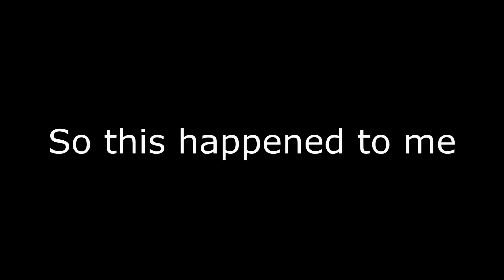[VRChat] Drinking to Elephants & Giraffes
Second video of my adventures in VRC with my pals.
Idk what these videos are lul but please enjoy.
Using ollllllld memes too oof.
"seconds video" in outro yes i seeeeeeee it.